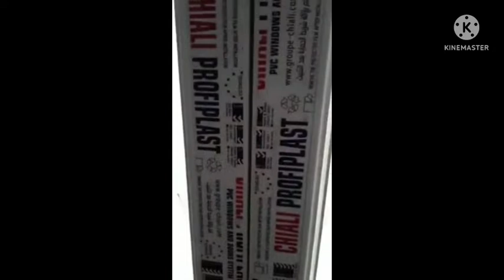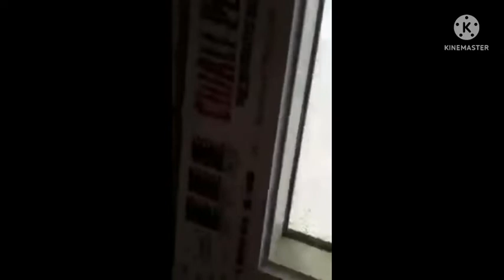نموذج شقتين F3 و F4 من العمارة 25 موقع عدل شرشار 1033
نموذج شقتين F3 و F4 من العمارة 25 الطابق3